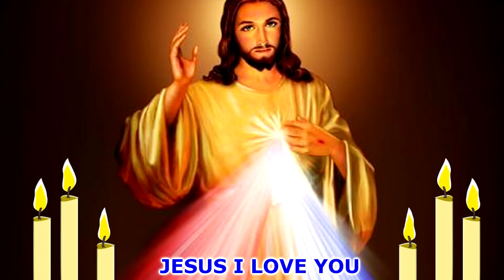New Konkani Songs 2024 - HAPPY BIRTHDAY JULIE - By Edwin (CELEBRATING IN PORTUGAL)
WISH YOU HAPPY BIRTHEDAY MY SISTER JULIE ENJOY YOUR DAY GOD BLESS YOU